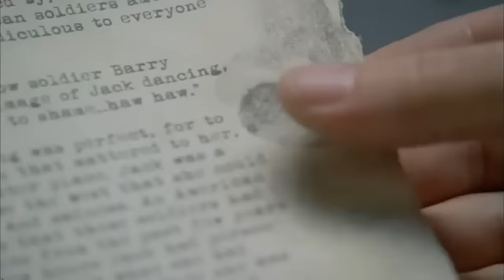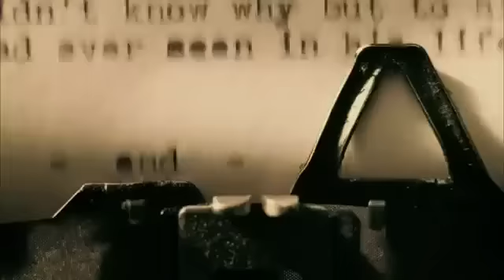The Words - Trailer italiano e recensione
Recensione: "The Words" (Recensione sotto diritti d'autore, copyright Cinefilo Moviebook 2012)

Voto: 7,5

Vi avverto: questa recensione sarà difficile da leggere, in quanto l'opera in questione si apre a molteplici analisi e ha una struttura filmica molto particolare.
Partiamo dalla trama.
Clay Hammond è un affermato scrittore di mezza età, affascinante e corteggiato, che presenta il suo libro a una nutrita platea, leggendone vari lunghi spezzoni. Il film diventa, dunque, la materializzazione visiva del racconto di Clay, ovvero del suo libro... un libro che, a sua volta, parla di uno scrittore, di nome Rory Jansen... o meglio di un aspirante scrittore. Rory, accompagnato da una moglie che lo ama e lo segue in tutte le sue velleità letterarie, dedica vari anni della sua vita alla stesura di un romanzo; ma quando poi presenta l'opera alle case editrici, nessuna si offre per pubblicarlo. Rory è fortemente deluso, ma un giorno, in una vecchia cartellina comprata da un robivecchi a Parigi (durante il viaggio di nozze con sua moglie) scopre un vecchio manoscritto... comincia a leggerlo, e ne rimane estasiato... lo legge tutto d'un fiato... poi prende una decisione... lo riscrive sul suo computer. Il giorno dopo sua moglie lo legge, e gli fa i complimenti per quanto ha realizzato, dicendogli "Sapevo che dentro di te c'era un'altra persona, una persona meravigliosa capace di scrivere quel romanzo". A quel punto, Rory non riesce a resistere: si reca in una casa editrice, dicendo di aver scritto un altro romanzo... Il romanzo, ambientato a Parigi (luogo in cui era stato ritrovato, nella vecchia borsa) verrà pubblicato e diventerà un incredibile best-seller!
Tutto ciò è sempre narrato dalla voce di Clay Hammond, che avevamo trovato all'inizio, attraverso le parole del suo romanzo. Nell'intervallo tra una lettura e l'altra, davanti al suo pubblico, Clay conosce una bella spettatrice, una giovane stagista molto interessata al suo modo di scrivere, ma soprattutto a lui...
Clay riprende a leggere: il suo libro ha un colpo di scena; Rory, ormai all'apice del successo grazie al libro pubblicato, viene contattato da un vecchio... il vecchio dice di essere l'autore del libro pubblicato da Rory, spiega come l'aveva dimenticato in quella borsa e, soprattutto, spiega come è nato quel libro. In pratica, spiega il libro stesso all'attonito Rory, narrando la sua storia vissuta da soldato a Parigi negli anni '40...

Si tratta, come avrete capito, di un'opera basata su una struttura a metatesto, o metalibro... in pratica un'opera nell'opera. Perchè infatti, il significato dell'opera è una riflessione profonda sul rapporto tra realtà e finzione; sono diversi i film, e anche le opere teatrali (basti pensare a Pirandello), che hanno analizzato questo rapporto, trattando la vita di attori, o scrittori, o registi e del rapporto di questi ultimi con la realtà. Ma il film in questione non tratta solo del pirandelliano essere alla ricerca di un autore, della vita come teatro, o come cinema, o come libro con tante pagine che quotidianamente vengono scritte. Il film tratta l'argomento in maniera molto più vasta ed esistenziale, cioè si interroga sulla verità che ciascun uomo vive nella propria vita, e percorre e trova, in contrapposizione alle comode finzioni dietro cui si si trincera e delle quali ci si accontenta per paura della vita 'vera', fatta di dolori profondi, ma anche di gioie profonde. Spesso ci si accontenta di piccole gioie e si va incontro a enormi dispiaceri, per aver rinunciato a quanto di più prezioso e meraviglioso c'era da coltivare nella propria vita. Così lo scrittore (per la precisione, i 3 scrittori concatenati,di cui "a cascata" si tratta nel film) diventa la metafora dell'uomo, che preferisce la finzione alla vita, il successo immediato ai sacrifici quotidiani (che danno una felicità più profonda, ma molto più lenta), che preferisce coltivare "le parole" (Il film si chiama "The words", che vuol dire appunto questo) che piacciano al maggior numero possibile di persone, piuttosto che le parole vere, quelle d'amore e di accoglienza verso chi ci è vicino, quelle che hanno la forza di essere 'gesti d'amore' per la nostra vita. Tutti e tre gli scrittori nella vita quotidiana 'feriscono' con le proprie parole le rispettive compagne... fino alla scena finale in cui Clay Hammond (interpretato da Dennis Quaid) dopo aver terminato la lettura del suo libro, si trova a parlare con la giovane stagista, con cui sta per iniziare una relazione... e qui, darà una chiave di lettura di tutto il film.
Insomma il film va visto, per poter aprire una discussione con ciascuno di voi!
Da segnalare l'ottima interpretazione di Jeremy Irons (invecchiato dal trucco), nel ruolo dell'anziano, che si presenta come il vero autore del libro di Rory. Da segnalare anche l'affascinante ambientazione di una parte del film nella favolosa Parigi del dopoguerra.

scritto da Michele Piastrella